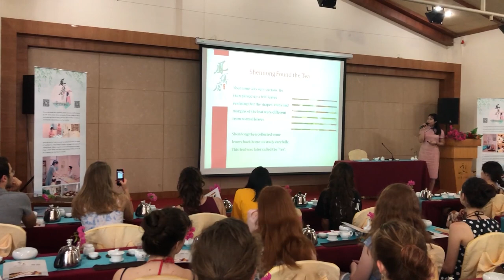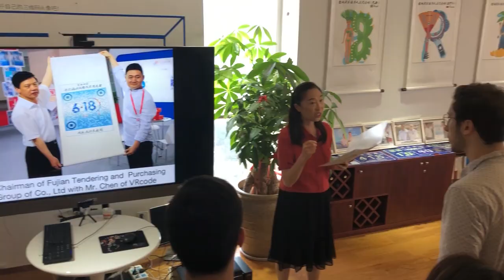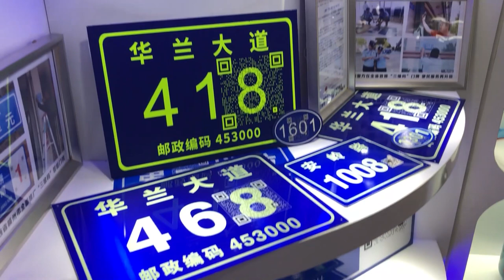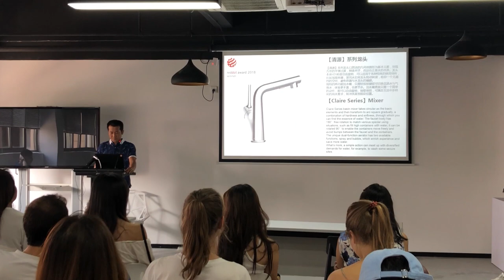Experiencing traditional and modern Chinese culture | China Vlog Ep. 9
Summer 2018 China Vlog Episode 9: For our final week in Xiamen, we were given the opportunity to experience different elements of traditional and modern Chinese culture. We started off with a tea ceremony and a trip to the hot springs. On the following two days we were taken to a number of local businesses, including a coding company and the Xiamen University of Technology